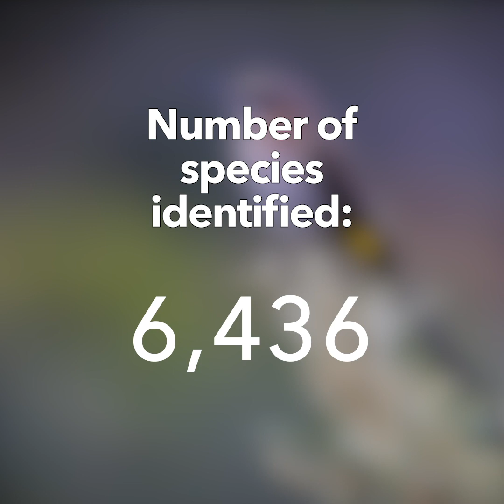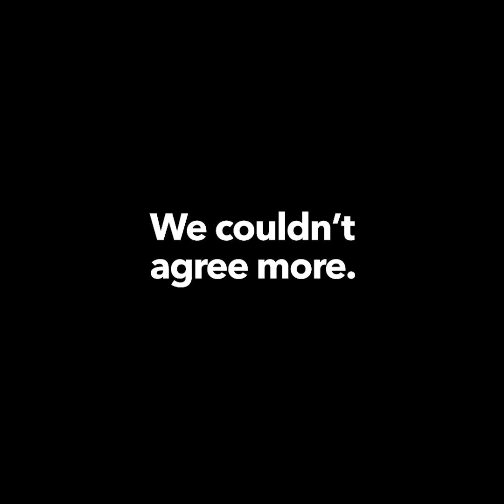Great Backyard Bird Count - The event was a hit!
A heartfelt thank you to everyone around the world who joined in the Great Backyard Bird Count 2021!  Here are some of the participation numbers so far.  If you enjoyed this event, please consider our other fun and easy birding activities this year

Many thanks to all GBBC photographers!
Bird photos were all shared via Macaulay Library. Photographer credits, in order of appearance:
Carolina Wren by Gary Mueller; American Kestrel by Michiel Oversteegen; Black-and-white Warbler by Suzanne Beville; Blue-and-yellow Macaw by Valerio Vilela; Bohemian Waxwing by Michael Hatton; Tree Swallow by Jhoneil Centeno; Common Myna by Leonardus Adi Saktyari; Cooper's Hawk by Alex Muench; Dark-eyed Junco by Estela Quintero-Weldon; Downy Woodpecker by Anonymous eBirder; Eastern Bluebirds by David Clapp; Egyptian Geese and Blacksmith Lapwings by Piet Du Preez; Bearded Reedling by Rego Ostonen; Eurasian Siskin by Jacques Erard; Eurasian Tree Sparrow by Anonymous eBirder; Blue-gray Tanager by Manuel Pérez R.; Eurasian Wigeon by Frank King; European Robin by Миша Zlatarov; Evening Grosbeaks by David Griffin; Flame-throated Bulbul by Novelkumar M S; Barred Owl by Anonymous eBirder; Common Redpoll by Francois St-Cyr; Cape Sugarbird by Bruce Ward-Smith.

Participant photo credits:
Nanda Currant; Samantah Pitts; Janine Smallman; Tiare Rivera; Lourdes Molinar; Greg Slak; Cynthia Staszak; Debbie Kosater; Diane Quance; Cheryl Taylor; Sujan H; Uma Pandiya; Karen Seehausen; Maria Joao Chambel; Cheryl Taylor; Leslie Weitzel; Paula Brown; Shirley Andrews; Uma Pandiya.